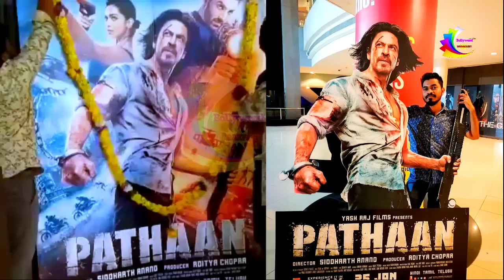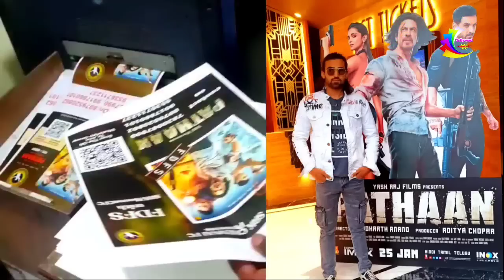Pathaan Ticket Booking Recorded रिलीज से पहले Hollywood फिल्म को धूल चटाया | 3 Lakh Ticket Sold 🔥🔥🔥